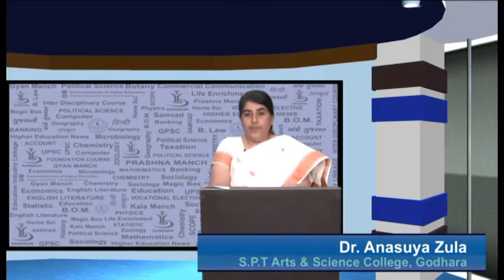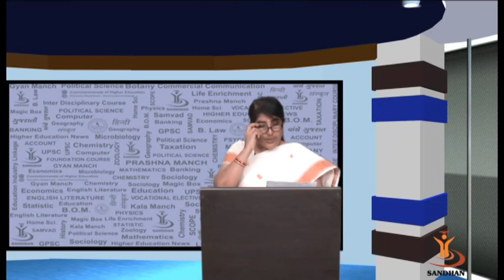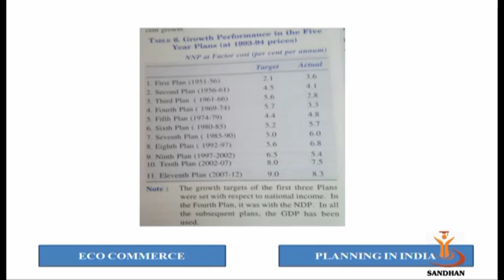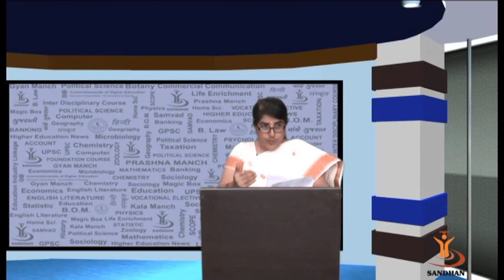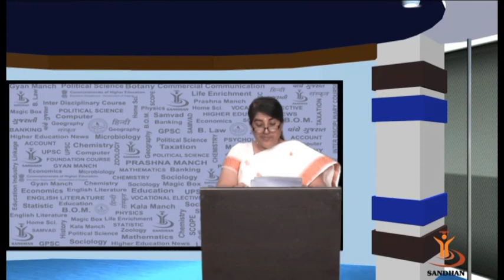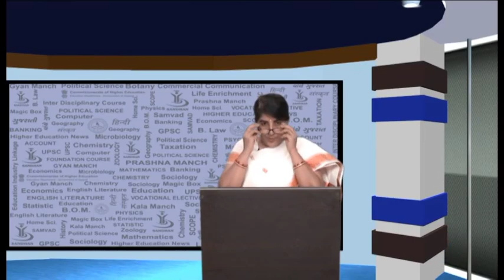Anasuya Zula - "Planning in India" - Lecture in BISAG (Sandhan) (Gujarati)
Recorded and Broadcasted by State Educational Television channel. Lecture on " Division of labours" by Prof. (Dr.)Anasuya N Zula. I am an Associate Professor of Economics in S.P.T Arts and Science College, Godhra (Gujarat).